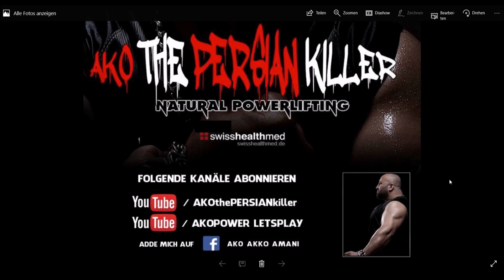MAUS Rammt T34 Bergab auf BERGPASS ! World of Tanks Wot Deutsch LETS PLAY !